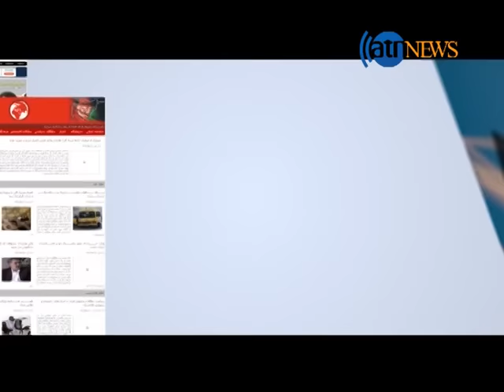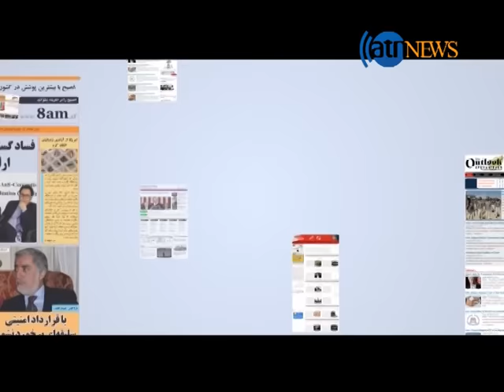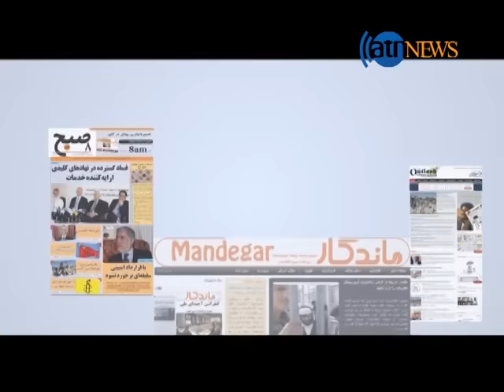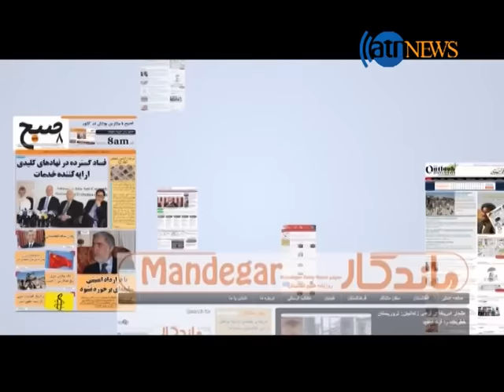AGHAZE ROOZ 10 JAN 2017 / آغاز روز ۲۱ جدی ۱۳۹۵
نگرانی از ادامه حالت دفاعی نیروهای امنیتی در قندز،
روشن نبودن موقف حکومت افغانستان در مورد صلح،
مصاحبه با احمد فرشاد صالح خبرنگار آریانانیوز در ولایت قندز،